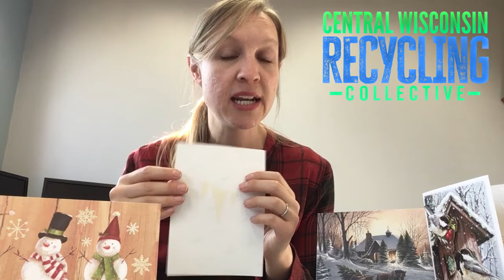Greeting Cards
TO BIN: Cardboard and paper greeting cards can be recycled in your curbside bin. Thanks for being a great recycler.